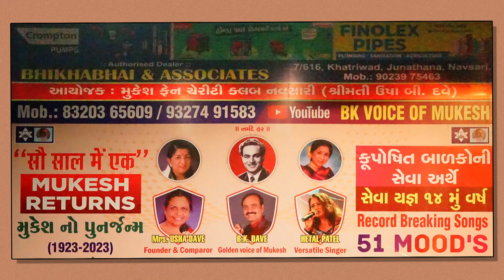002 Gayeja Geet Milan ke